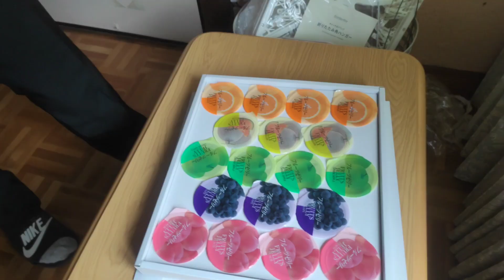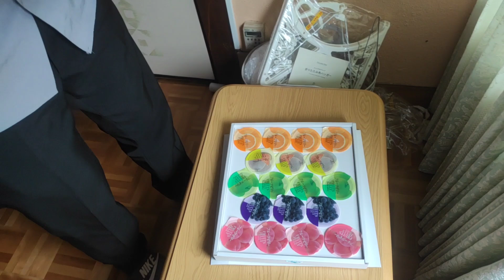Aaja japanese bata gift pani paiyo😍 || yesto gift dinu va raix🇯🇵